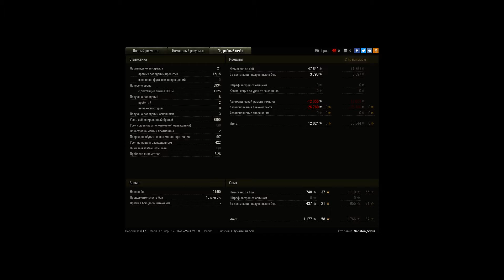Эпик на 263, но....ничья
Просто эпичнийший бой на 263, не хватило пары минут, жаль
Снял 2 лт без засвета, и пусть только кто скажет что с читами! прокляну до пятого колена
выжил под тремя артами в поле